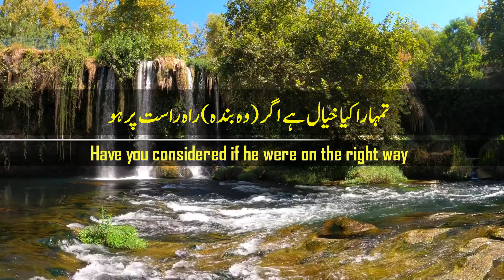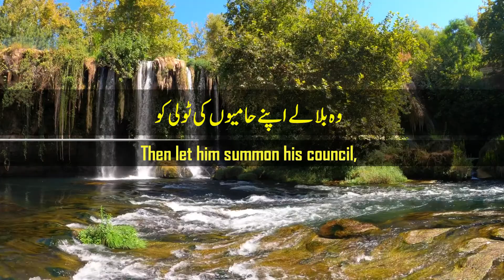96 Al Alaq The Clot Recitation with English Urdu Subtitle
96 Al Alaq The Clot Recitation with English Urdu Subtitle